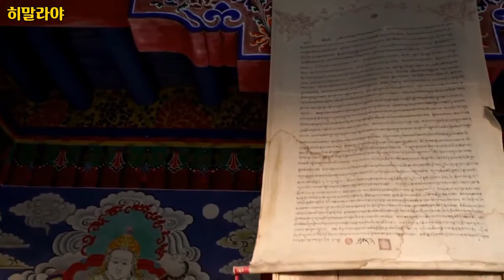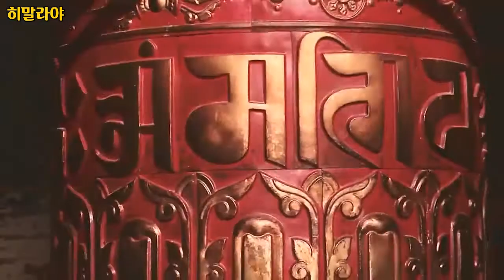히말라야, Himalaya, 다양한 풍경, Various landscapes of Himalayas